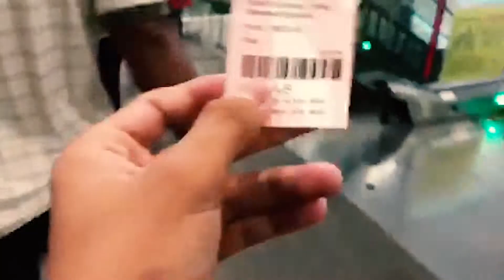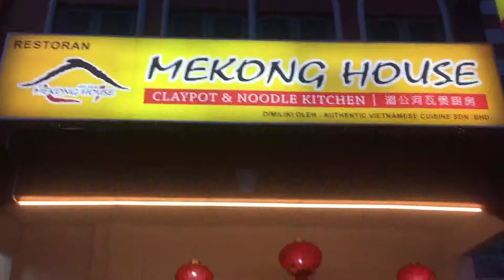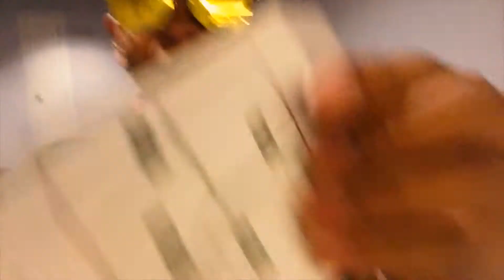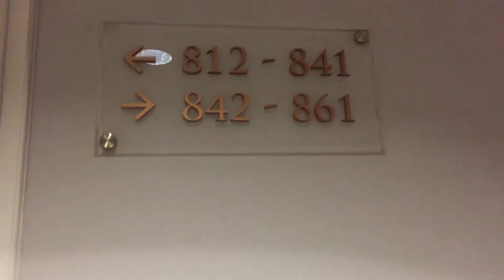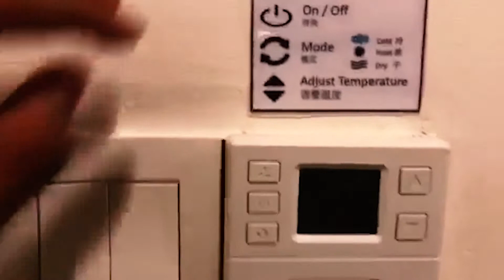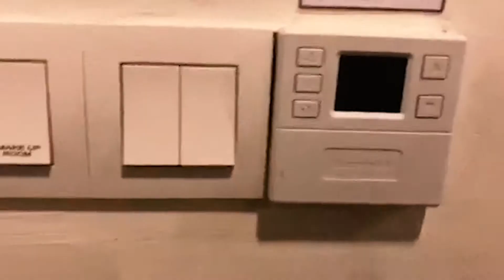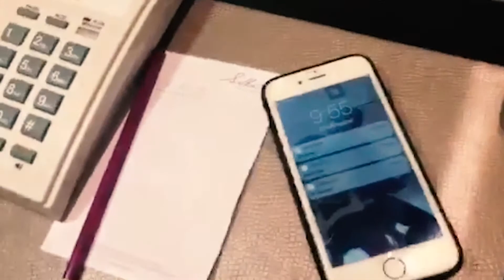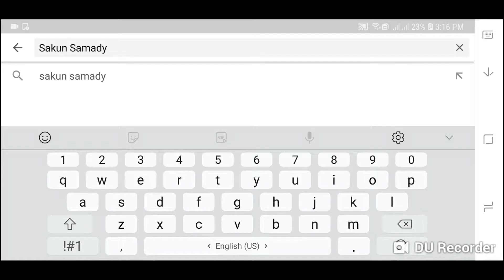Malaysia | Travel VLog ( Part 2 ) @Genting Highland Mount.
Hello guys. Here is my part 2 video of Malaysia Travel Vlog @Genting Highland Mount. I hope you enjoy it.
***Video Produce***
- Captured by : Apple iPhone X
- Editing Software : Adobe Premiere Pro CC2017
- Thumnails by : Adobe Photoshop CS6